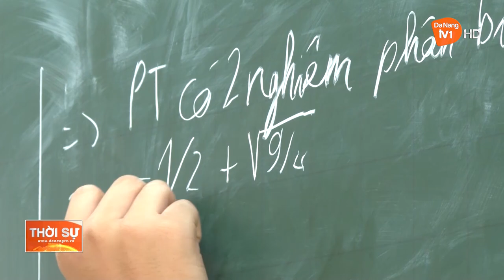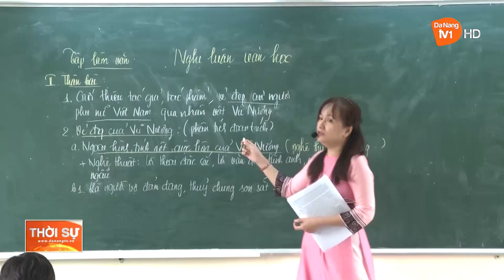TĂNG TỐC ÔN THI TUYỂN SINH LỚP 10